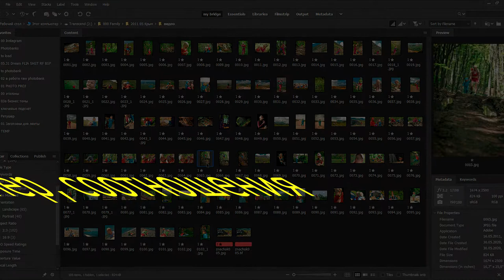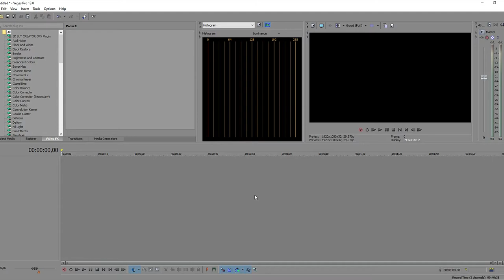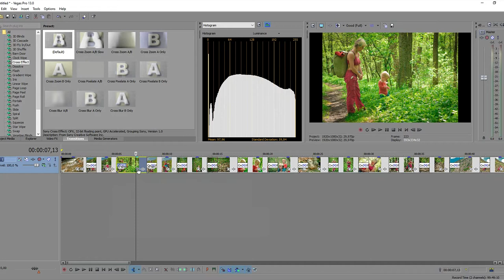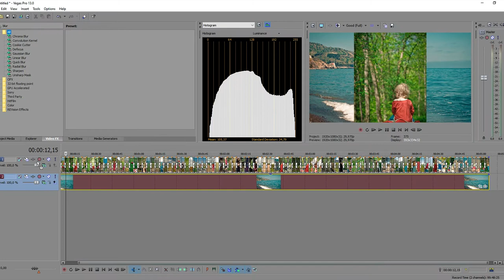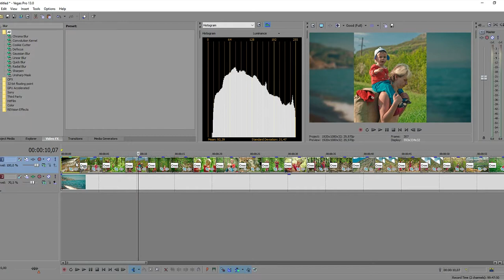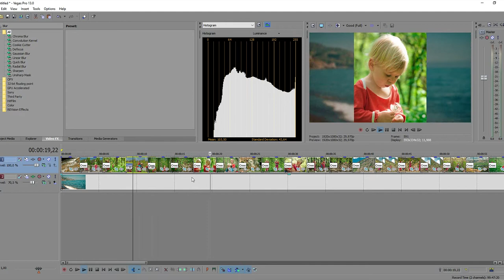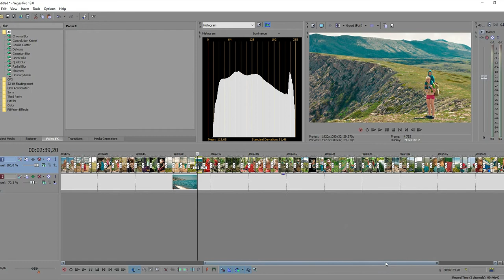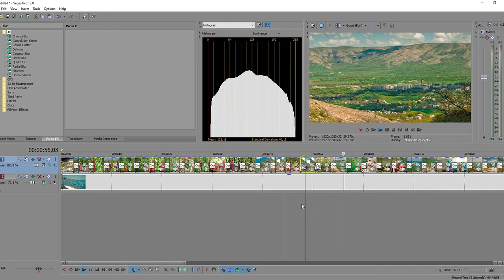Слайдшоу более 100 фото за 4 минуты в Сони Вегас.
Денис Курбатов - фотостокер. Делюсь и фиксирую для себя приемы и логистику действий для создания слайд шоу в видео редакторе Сони Вегас. Эти приемы помогают также использовать анимированные слайды в миксе с видео.
1. Выбрать фото для слайд шоу.
2. Уменьшить при необходимости до 2500px по длинной стороне, проверить единообразность соотношений сторон.

3. выбрать порядок соотносительно хронологии и крупностей планов.
4. Установить длительность слайда в Сони Вегас.
5. Параметры проекта и фпс в Сони Вегас.
6. Добавляем все фото на тайм линию.
7. Добавляем переходы ко всем слайдам.
8. Подправляем второй или третий слайд по соотношению сторон и делаем легкую анимацию( движение).
9. Копируем настройки и присваиваем всем слайдам.
ЕСЛИ ИСПОЛЬЗОВАТЬ ГОРИЗОНТАЛЬНЫЕ ФОТО, ТО СЛАЙД ШОУ ГОТОВО.

10. Добавляем дополнительным треком фон для вертикальных кадров подстраиваем соотношение и можно разблюрить.
11. делаем настройку для одного вертикального кадра, копируем настройки и можно присваивать необходимым другим вертикальным кадрам, какие то можно оставлять в варианте, который остался от настроек с горизонтальным.